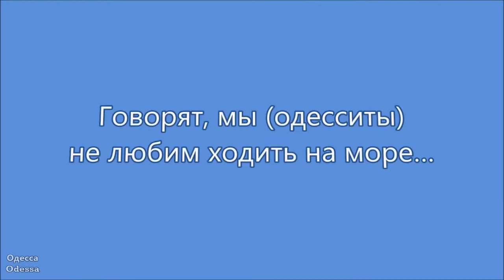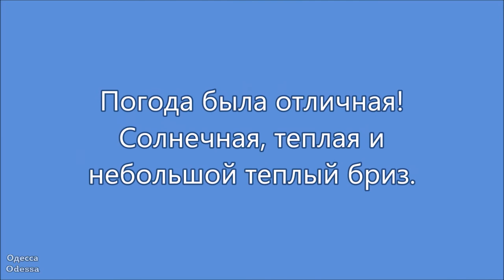Одесса, море. 1 января 2021 г.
Поздравляем с наступившим Новым 2021 Годом!
Желаем счастья, взаимной любви, удачи, крепкого здоровья и мирного небо над головой!
В этом видео вы увидите Деда Мороза и Снегурочку, девушку (зимнюю русалку), одесситов и их питомцев, чаек и море.